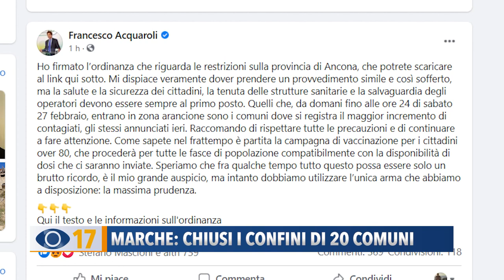Marche: chiusi i confini di 20 comuni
E’ ufficiale: il presidente della regione Marche Francesco Acquaroli ha firmato l’ordinanza, in vigore fino a sabato 27, che vieta lo spostamento tra i comuni della provincia di Ancona e colora in arancione 20 città marchigiane